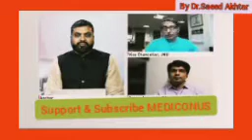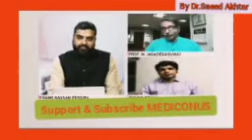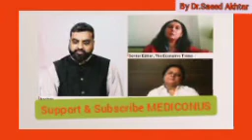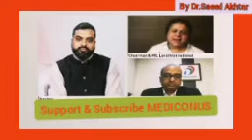Mediconus WT 4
disclamer: all the videos, songs, images and graphics used in this video or channel belongs to their respective owner and I or This Channel does not claim any right over them.